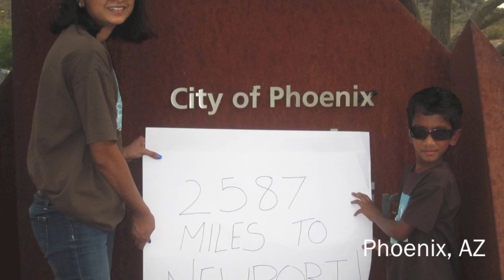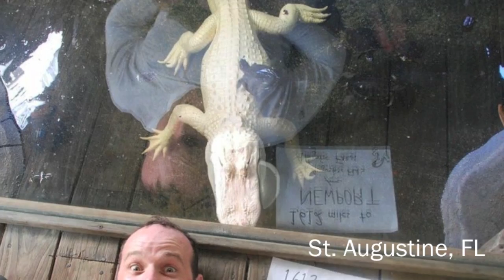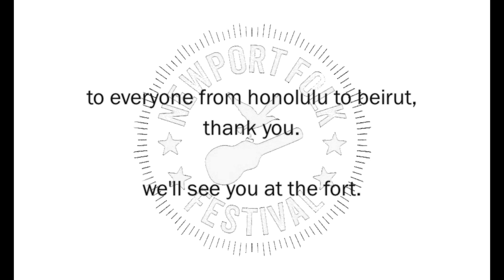Counting down to the Newport Folk Fest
We asked friends, supporters, enemies from around the world to help us count down to our debut at the Newport Folk Festival, and let us know how far away they are.